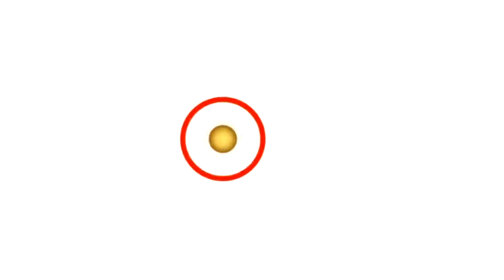ධම්මික පෙරේරා කියන්නේ බැසිල් රාජපක්ෂගේ රූකඩයක්.. - නලින් බණ්ඩාර